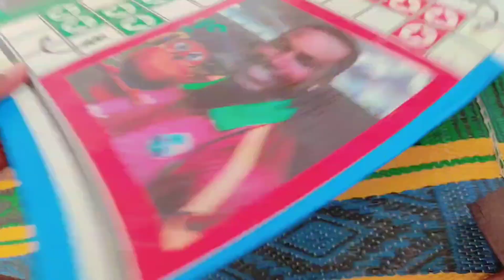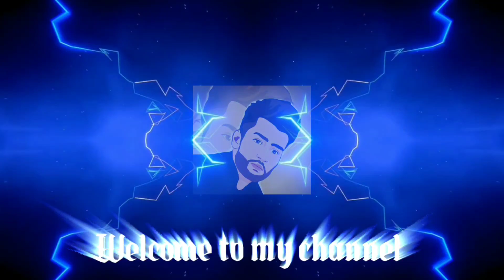VLOG #2. EID SPICEL TOUR.picnic program.Halwa Maze ka tha😍 | J J Bhai